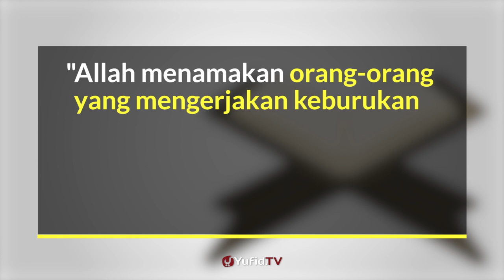Penyebab Anda Disebut Bodoh - Poster Dakwah Yufid TV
Setiap orang pasti merasa tidak senang disebut bodoh. Namun Allah akan menyebut kita orang  bodoh apa bila kita melakukan hal berikut ini. Apakah penyebab kita disebut bodoh oleh Allah? Simak penjelasannya dalam video berikut ini...